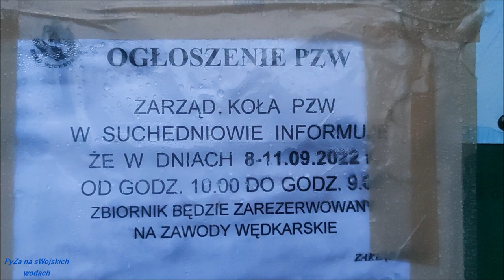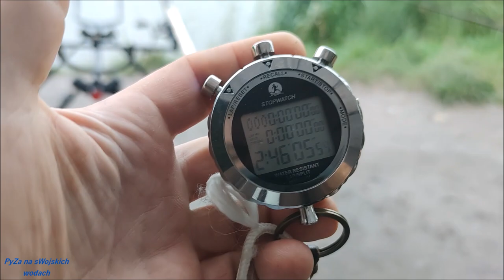W Suchedniowie pod starym dębem